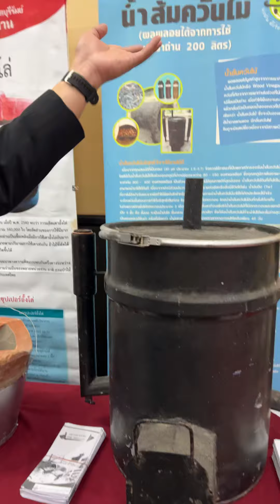เตาเผาถ่าน กระทรวงพลัง ออกแบบ ทน ประหยัดพลังงาน(จำลอง โมเดล)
เตาถ่าน ของ กระทรวงพลังงาน
เตาหุงต้ม